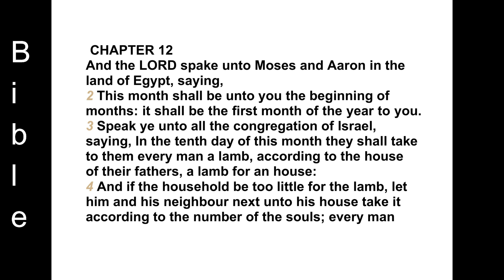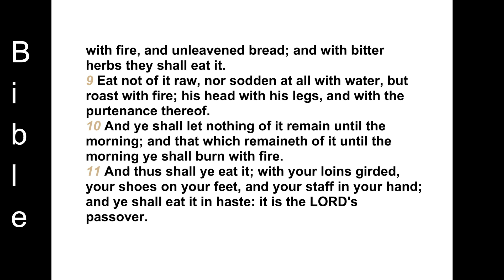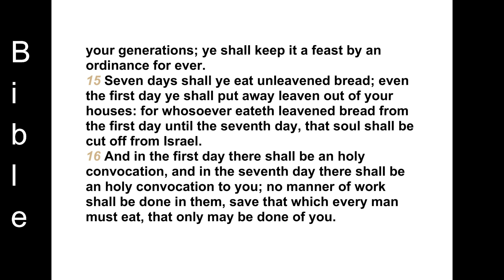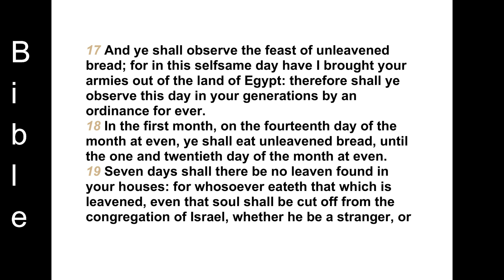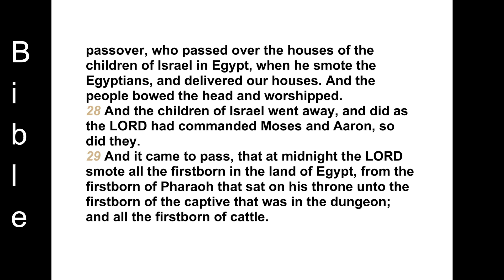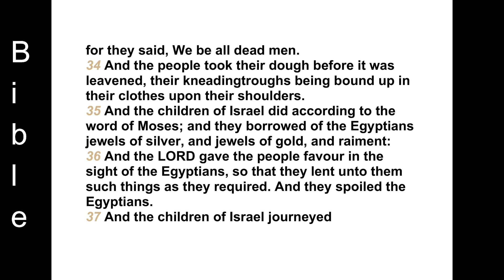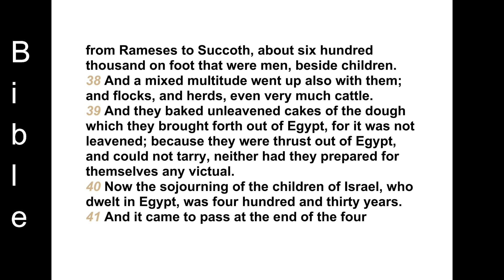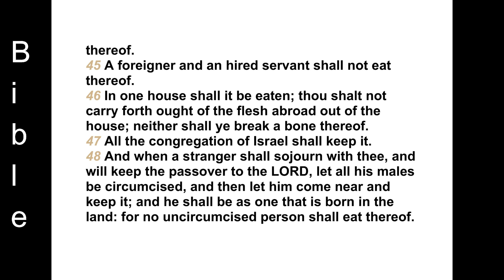The Second Book of Moses-Exodus-CHAPTER 12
CHAPTER 12
And the LORD spake unto Moses and Aaron in the land of Egypt, saying,
2 This month shall be unto you the beginning of months: it shall be the first month of the year to you.
3 Speak ye unto all the congregation of Israel, saying, In the tenth day of this month they shall take to them every man a lamb, according to the house of their fathers, a lamb for an house:
4 And if the household be too little for the lamb, let him and his neighbour next unto his house take it according to the number of the souls; every man according to his eating shall make your count for the lamb.
5 Your lamb shall be without blemish, a male of the first year: ye shall take it out from the sheep, or from the goats:
6 And ye shall keep it up until the fourteenth day of the same month: and the whole assembly of the congregation of Israel shall kill it in the evening.
7 And they shall take of the blood, and strike it on the two side posts and on the upper door post of the houses, wherein they shall eat it.
8 And they shall eat the flesh in that night, roast with fire, and unleavened bread; and with bitter herbs they shall eat it.
9 Eat not of it raw, nor sodden at all with water, but roast with fire; his head with his legs, and with the purtenance thereof.
10 And ye shall let nothing of it remain until the morning; and that which remaineth of it until the morning ye shall burn with fire.
11 And thus shall ye eat it; with your loins girded, your shoes on your feet, and your staff in your hand; and ye shall eat it in haste: it is the LORD's passover.
12 For I will pass through the land of Egypt this night, and will smite all the firstborn in the land of Egypt, both man and beast; and against all the gods of Egypt I will execute judgment: I am the LORD.
13 And the blood shall be to you for a token upon the houses where ye are: and when I see the blood, I will pass over you, and the plague shall not be upon you to destroy you, when I smite the land of Egypt.
14 And this day shall be unto you for a memorial; and ye shall keep it a feast to the LORD throughout your generations; ye shall keep it a feast by an ordinance for ever.
15 Seven days shall ye eat unleavened bread; even the first day ye shall put away leaven out of your houses: for whosoever eateth leavened bread from the first day until the seventh day, that soul shall be cut off from Israel.
16 And in the first day there shall be an holy convocation, and in the seventh day there shall be an holy convocation to you; no manner of work shall be done in them, save that which every man must eat, that only may be done of you.
17 And ye shall observe the feast of unleavened bread; for in this selfsame day have I brought your armies out of the land of Egypt: therefore shall ye observe this day in your generations by an ordinance for ever.
18 In the first month, on the fourteenth day of the month at even, ye shall eat unleavened bread, until the one and twentieth day of the month at even.
19 Seven days shall there be no leaven found in your houses: for whosoever eateth that which is leavened, even that soul shall be cut off from the congregation of Israel, whether he be a stranger, or born in the land.
20 Ye shall eat nothing leavened; in all your habitations shall ye eat unleavened bread.
21 Then Moses called for all the elders of Israel, and said unto them, Draw out and take you a lamb according to your families, and kill the passover.
22 And ye shall take a bunch of hyssop, and dip it in the blood that is in the bason, and strike the lintel and the two side posts with the blood that is in the bason; and none of you shall go out at the door of his house until the morning.
23 For the LORD will pass through to smite the Egyptians; and when he seeth the blood upon the lintel, and on the two side posts, the LORD will pass over the door, and will not suffer the destroyer to come in unto your houses to smite you.
24 And ye shall observe this thing for an ordinance to thee and to thy sons for ever.
25 And it shall come to pass, when ye be come to the land which the LORD will give you, according as he hath promised, that ye shall keep this service.
26 And it shall come to pass, when your children shall say unto you, What mean ye by this service?
27 That ye shall say, It is the sacrifice of the LORD's passover, who passed over the houses of the children of Israel in Egypt, when he smote the Egyptians, and delivered our houses. And the people bowed the head and worshipped.
28 And the children of Israel went away, and did as the LORD had commanded Moses and Aaron, so did they.
29 And it came to pass, that at midnight the LORD smote all the firstborn in the land of Egypt, from the firstborn of Pharaoh that sat on his throne unto the firstborn of the captive that was in the dungeon; and all the firstborn of cattle.